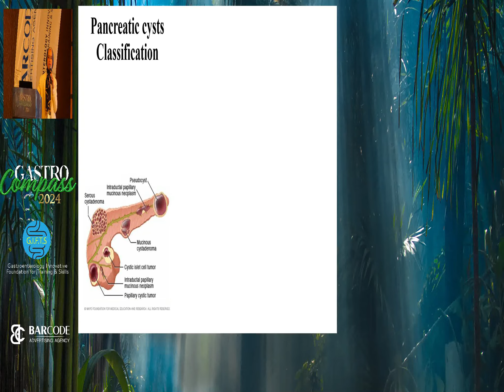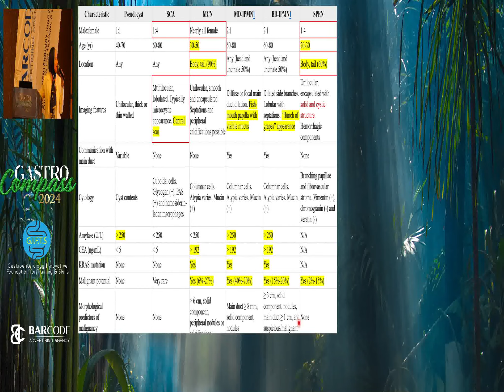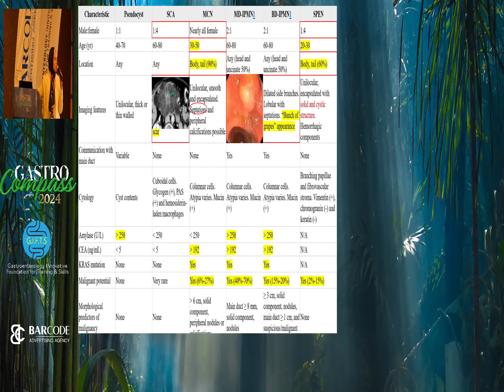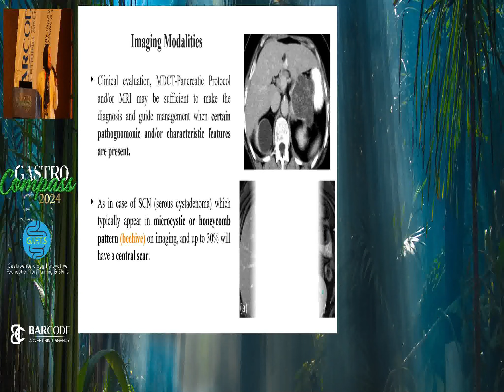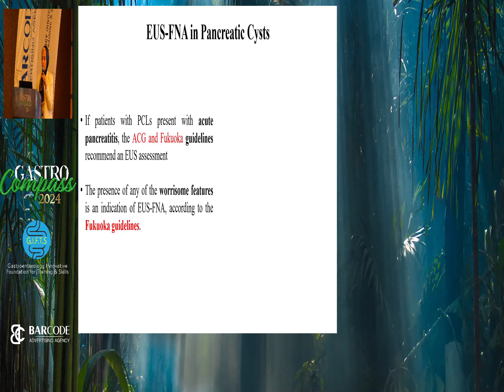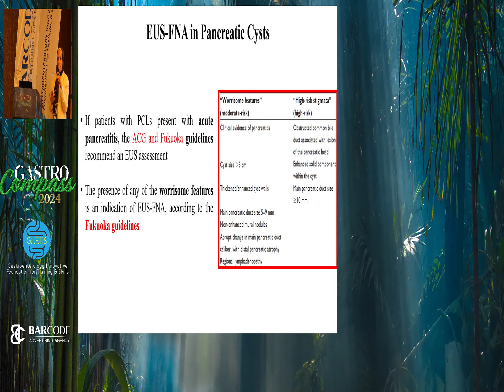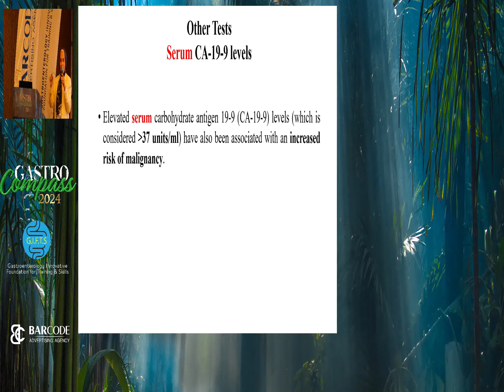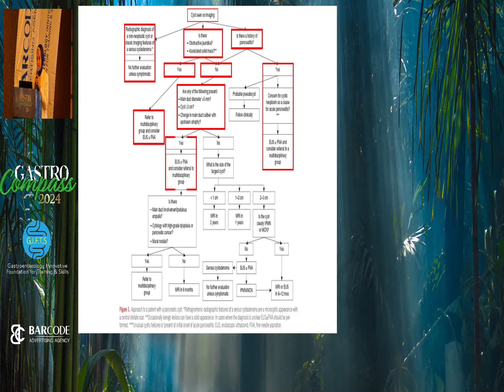Session 3 - Shereen Abu-Bakr - Pancreatic Cystic Neoplasms